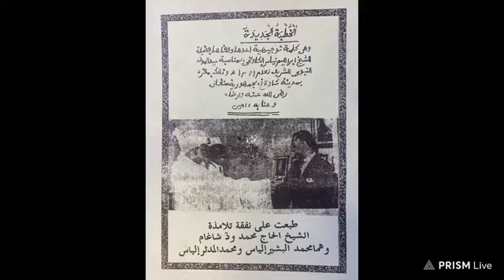(Scene 01) HUDUBATUL-JADIDA A Maulidin Haihuwar Annabi (SAW) karo na 76th. 27/09/2023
KARATUN HUDUBATUL-JADIDA ta Sheikh Ibrahim Inyass (RTA)

Fassara: Malana Khalifa Hassan Sheikh Waddu Shagamu
Maja baki: Sayadi Mu’azamu Imam Mal. Danladi Shagamu

A Maulidin Haihuwar Annabi (SAW) karo 76th na Zawiyar Shehu Malam Waddu Shagamu, Jahar Ogun Nigeria.
12/03/1445 AH - 27/09/2023

©️ Sheikh Waddu Media